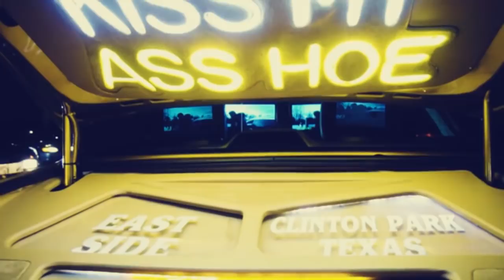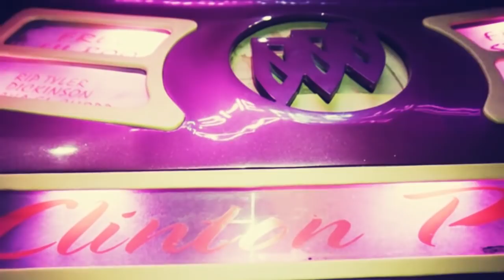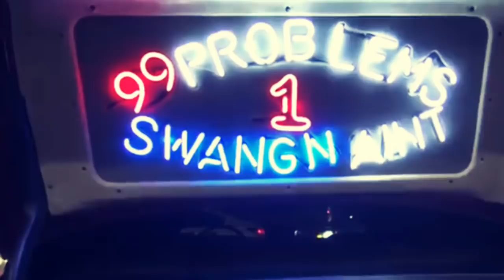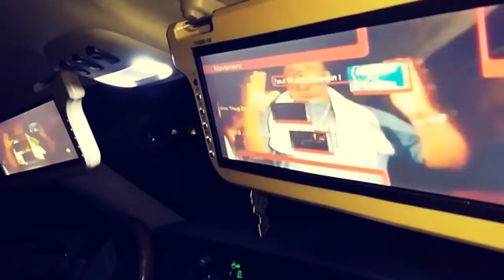Feelin My SLAB x